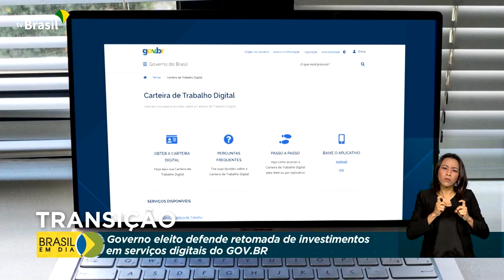Politica | Governo de Transição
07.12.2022 - Os grupos de planejamento, orçamento e gestão e o de educação do governo de transição se reuniram para debater a recomposição do orçamento de 2023 para manter serviços públicos em áreas prioritárias.